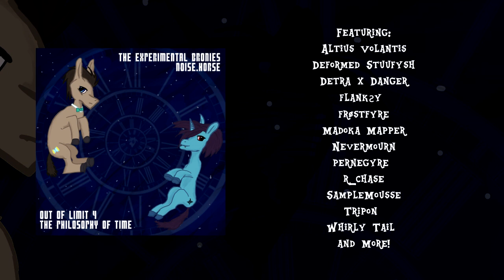Nevermourn - Effigy // Out of Limit 4 (n.hC_013)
artist: Nevermourn
song: Effigy
album: Out of Limit 4: The Philosophy of Time